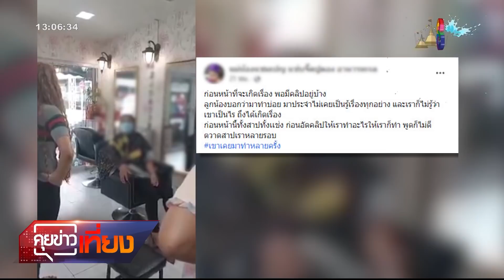สาวมาทำผมพอทำเสร็จอ้างเทพฯเข้าร่าง ไม่จ่ายเงิน | ข่าวช่อง 8 | 16 เม.ย. 65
เจ้าของร้านทำผมเป็นงง! ลูกค้าสาวเข้ามาทำผม พอทำเสร็จ จู่ ๆ ออกอาการคล้ายเทพเข้าร่าง จะไม่ยอมจ่ายเงิน